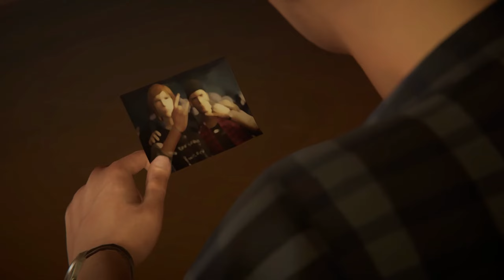Life is Strange: Before the Storm Remastered 1080p 60FPS Alternative Ending #1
Life Is Strange: Before the Storm is an episodic graphic adventure video game developed by Deck Nine and published by Square Enix's European subsidiary. Its three episodes were released for Microsoft Windows, PlayStation 4, and Xbox One in late 2017.

Thank You for watching this video, if you liked this video and want to see more content like this from this Channel, LEAVE A LIKE on this video and COMMENT BELOW giving your thoughts on this video. It's REALLY Appreciated Gamelander Out.

PC SPECS
GPU: NVIDIA GeForce RTX 2060
CPU: Intel(R) Core(TM) i7-10750H CPU @ 2.60GHz
Memory: 16 GB RAM (15.84 GB RAM usable)
Current resolution: 1920 x 1080, 144Hz
Operating system: Windows 11
                                              ABOUT GAMELANDER
Hi there, I am a passionate gamer who is really passionate about game development.

I originally branded this as  Gamer YouTube Channel which would focus on game trailers and gameplay walkthrough commentary and non-commentary that would have been posted every week.  That won't change, however, as time goes on will be expanding the scope of the channel.

I am serious about doing this full time as I peruse my passion to become a game developer, also I will be posting any concepts that I come up with, in terms of the game so stay tuned.

LIVE, LOVE, GAME!